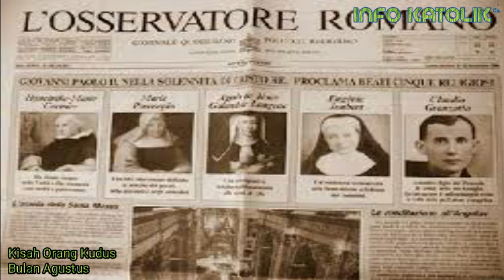Beato Klaudius Granzotto (Info Katolik Edisi Kisah Orang Kudus)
Info Katolik Edisi Kisah Orang Kudus
Beato Klaudius Granzotto
Claudio Granzotto, OFM

Perayaan     15 Agustus
Lahir             23 Agustus 1900
Kota asal     San Lucia di Piave, Treviso, Italy
Wafat           Tanggal 15 Agustus di Padua Italia
Sebab alamiah
Venerasi      7 September 1989 oleh Paus Yohanes Paulus II (decree of heroic virtues)
Beatifikasi   20 November 1994 oleh Paus Yohanes Paulus II
Kanonisasi   -